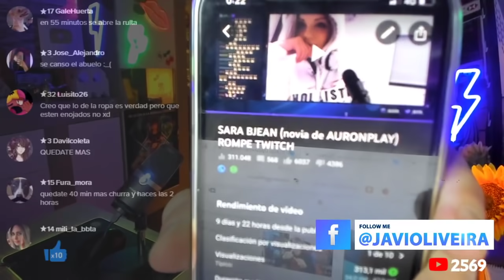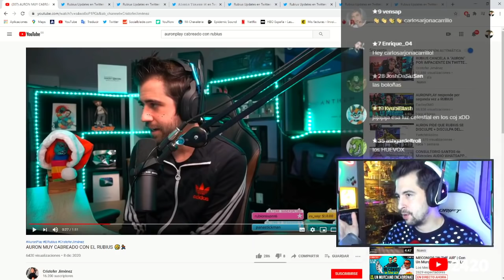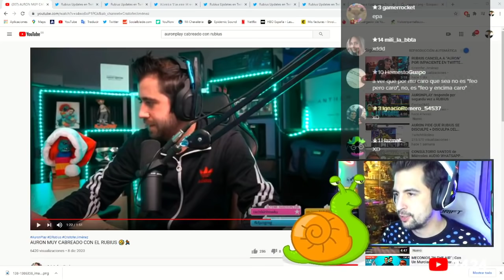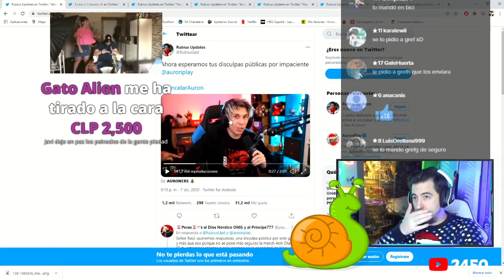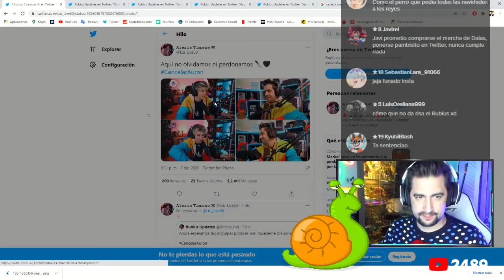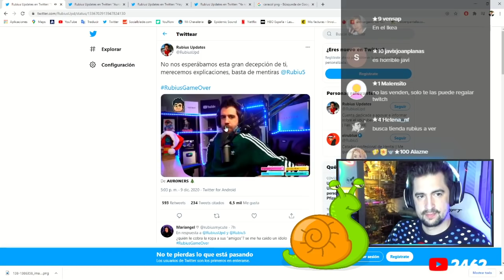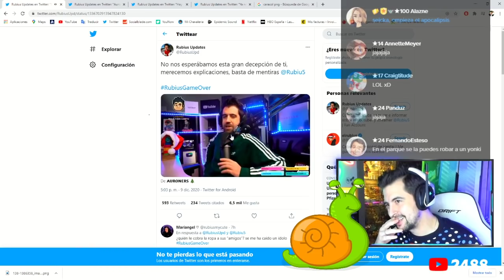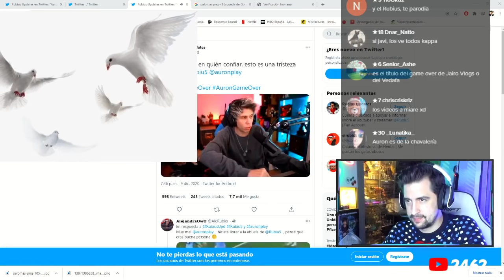AURON HACE GAME OVER A RUBIUS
🖥️ Mi SETUP.

💰 Si quieres apoyar mi contenido